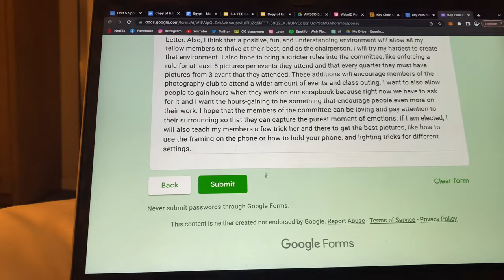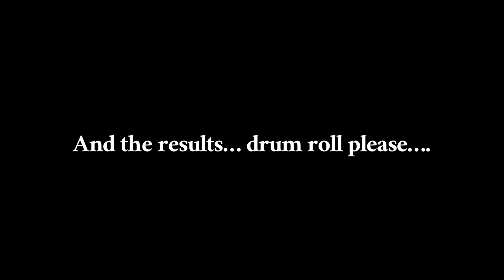KEY CLUB | Carolinas District Convention 2023 - DCON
hey there, here's a little diary entry to my experience at DCON. Tunes in to see if we won the scrapbook contest.